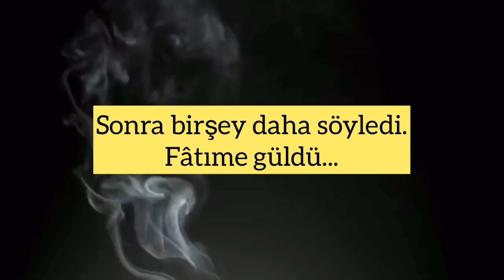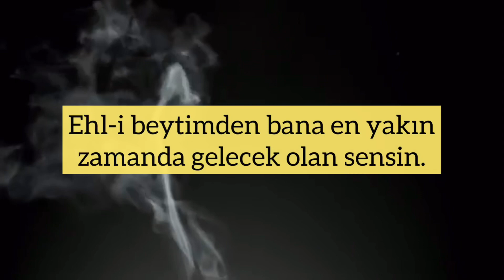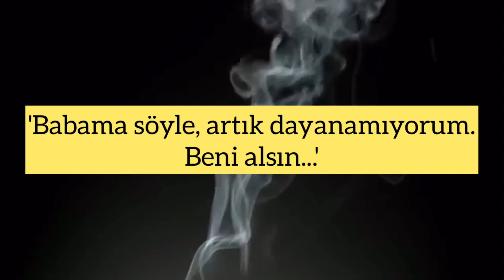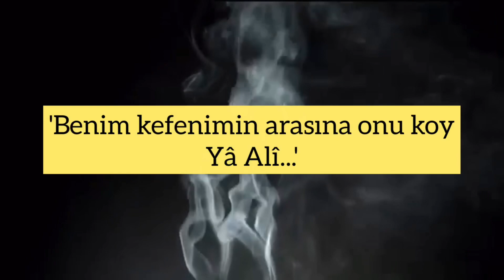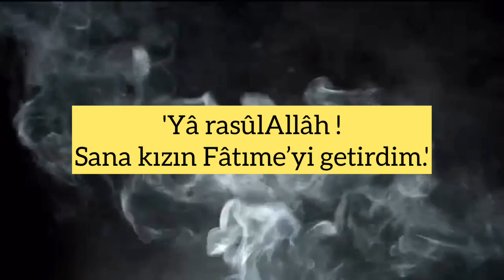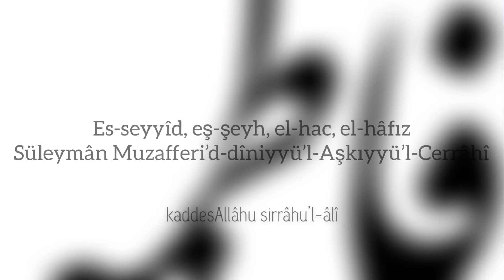Cenâb-ı Fâtımetü’z-Zehrâ (r.anhâ) / Hz. Aşkî (r.aleyh)